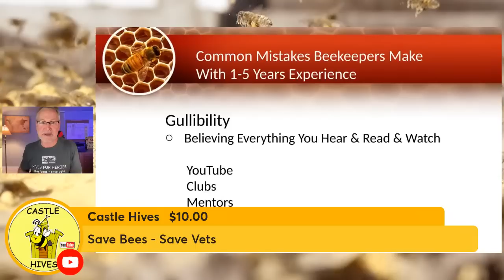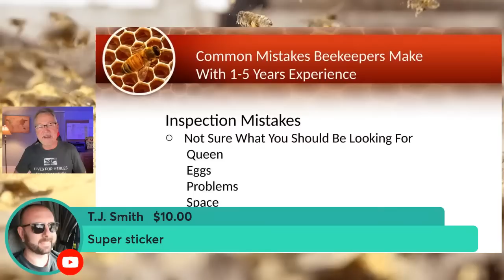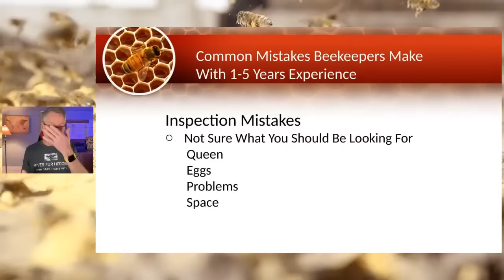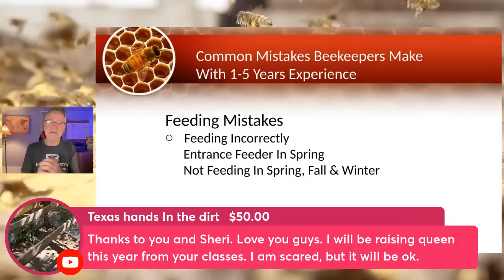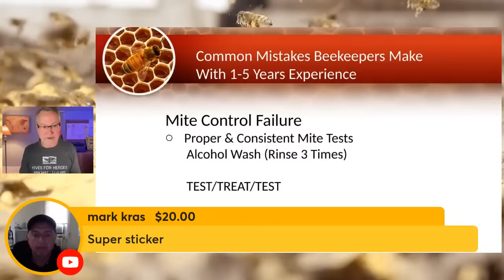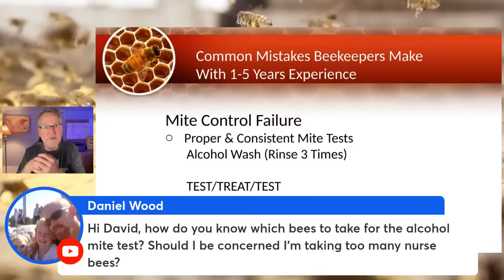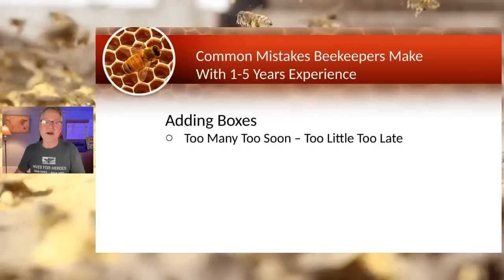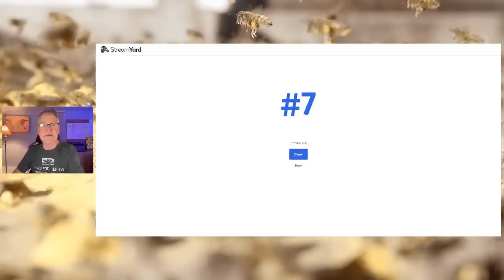Beekeeping | 1-5 Year Beekeepers Make These Mistakes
Beekeeping has a sharp learning curve and many new beekeepers cannot last through the first year or two. Discouragement and failure will take them out. They wind up wasting hundreds of dollars and countless hours because of these avoidable mistakes.

BEETEAM6 INFO:
❤️👍I want to be your personal mentor. My mentoring community, BeeTeam6, has a few openings! Hurry and sign up fast if you are interested in having me help coach you with your beekeeping endeavors. You will have personal access to my cell phone and private email to ask your question with me personally

❤️❤️Take one of our Beekeeping Courses. Taught by EAS Certified Master Beekeeper, David Burns. Since the pandemic continues, be safe, stay home and take our online beekeeping courses:

Take my online beekeeping course on "Spring Management.” Enjoy this online course from the comfort of your home. Save the gas money, and watch my course on your one time, in the privacy of your home. Learn at your own pace! Here's the link: